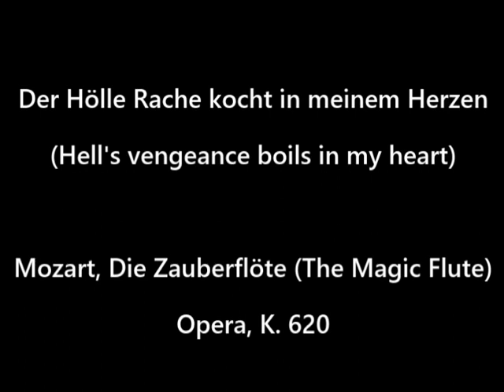Mozart / Königin der Nacht / Aria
Witch´s bewitching multifaceted beauty
Der Hölle Rache kocht in meinem Herze
Hell´s vengeance boils in my heart